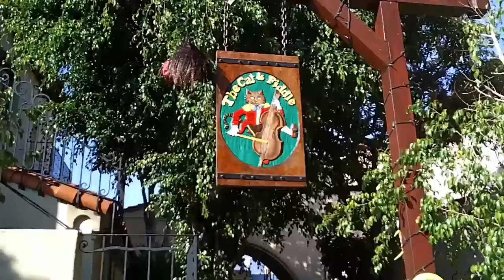Cat and Fiddle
Kim Gardner was the bassist in innovative British bands such as The Creation, The Birds and Ashton, Gardner & Dyke
In 1982, his wife, Paula became pregnant with twins and Kim decided to open a pub in the Hollywood area because there wasn’t one! This same year, the first Cat and Fiddle was opened at 2100 Laurel Canyon Blvd. A few years later, due to overwhelming success, they were forced to move to a larger and more commercial location–6530 Sunset Blvd–and the rest is history…
Sadly, Kim Gardner passed away in 2001, but the Cat and Fiddle remains family-run.
The pub is due to close in November 2014, but hopefully will move to a new location